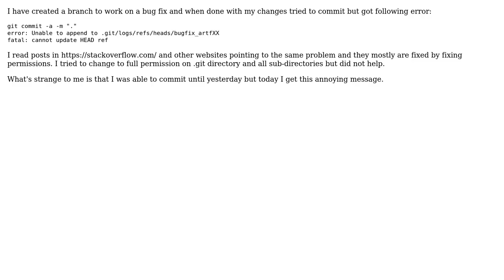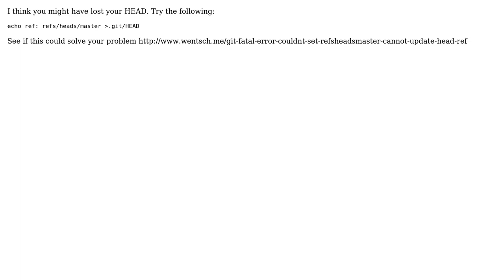Git - error: Unable to append to .git/logs/refs/heads/bugfix_artfXX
With thanks & praise to God, and with thanks to the many people who have made this project possible! You are responsible for your own actions.